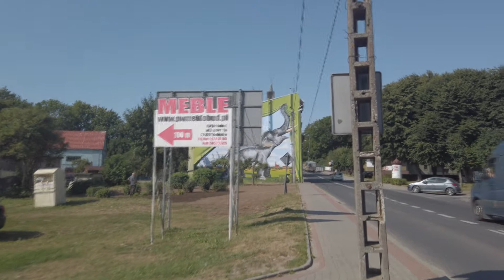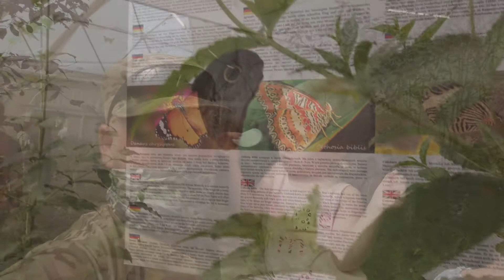VikingTrip 4 Niechorze Rewal part 5